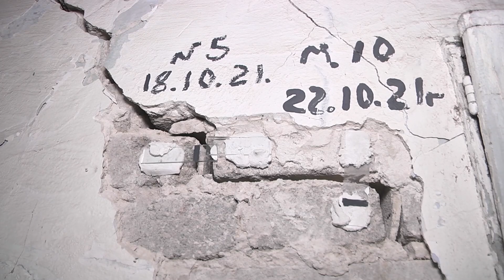Руйнується будинок в самому центрі Дніпра. Стіни розходяться, падає стеля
Тріщить по швах. У Дніпрі мешканці будинку № 4, що на вулиці Святослава Хороброго, екстренно покидають свої домівки. Причина – будинок буквально тріщить по швах. Стіни у квартирах роз’їжджаються, а стелі падають. Численні звернення до комунальників не дали жодного результату. Натомість, аби вживати термінових заходів для вирішення  ситуації вони ігнорують дзвінки на службові номери. В яких умовах живуть люди у самісінькому центрі Дніпра — бачила Вікторія Галка.